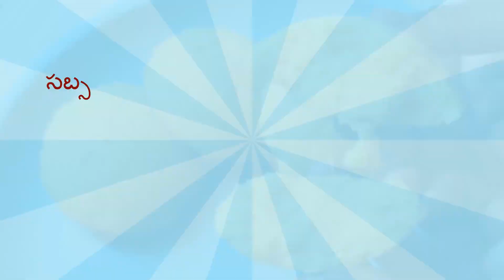THATIKAYA IDLY || PALM FRUIT IDLY ||THATI IDLY || HOW TO MAKE THATI IDLY || AMMA CHETHI RUCHULU